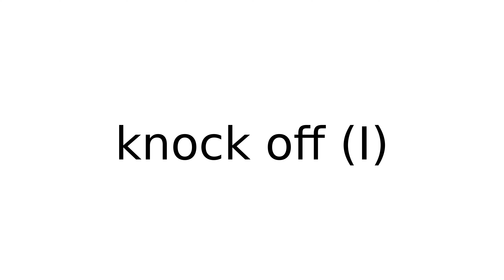knock off I